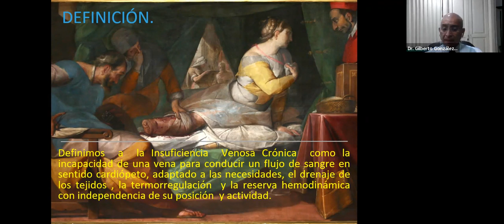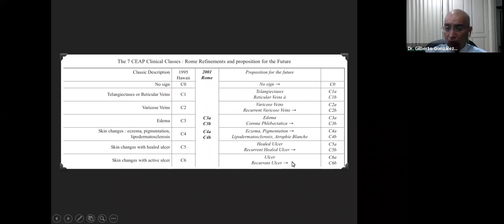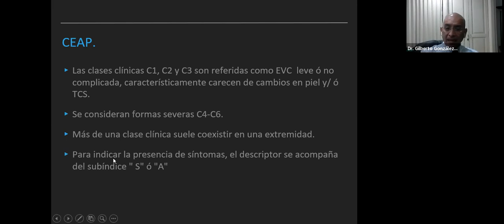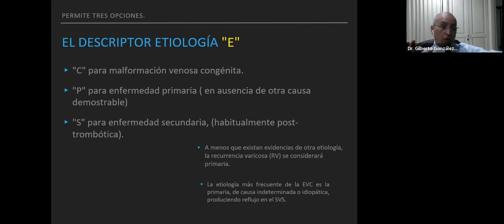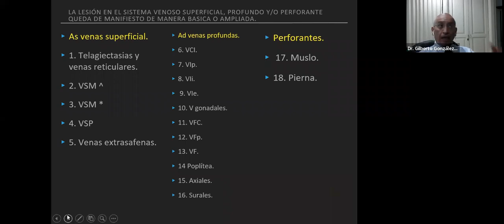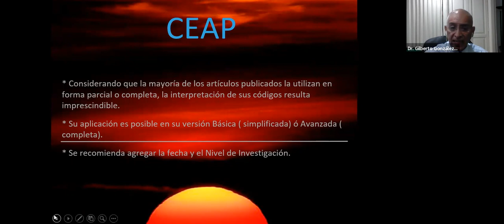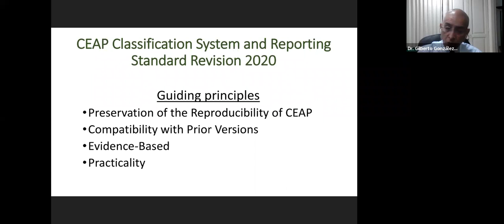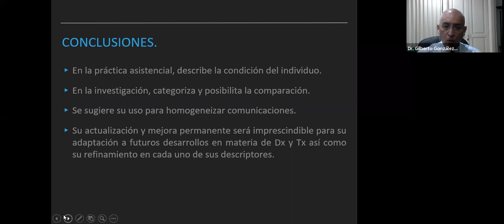2 - 6 CEAP 2020 | Dr. González